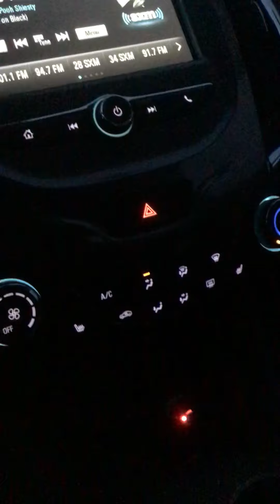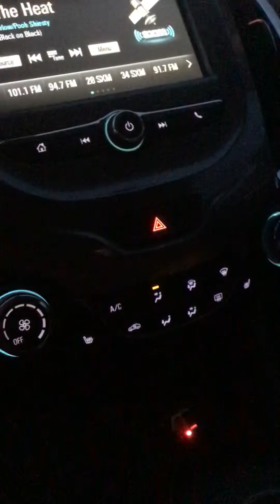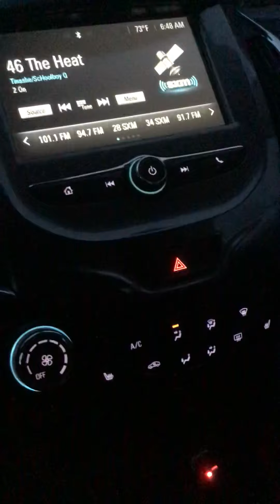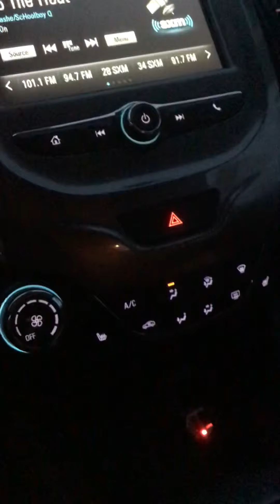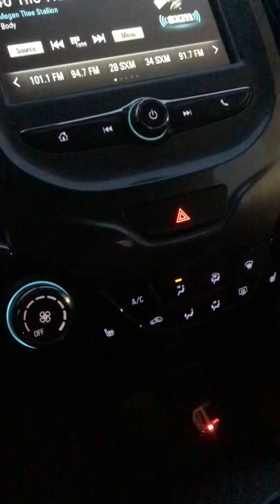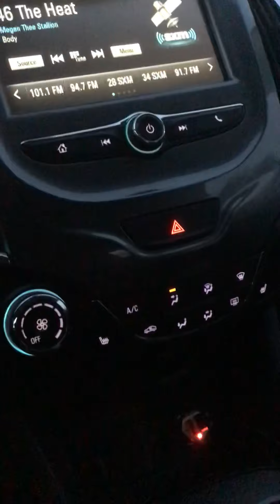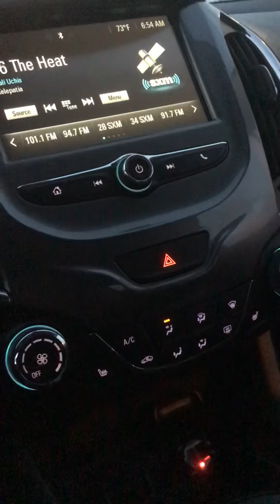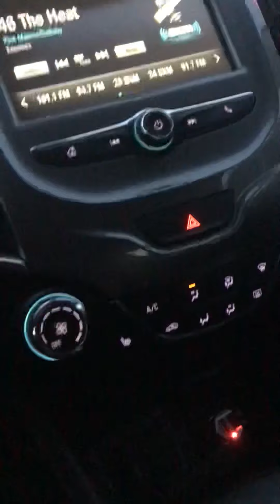Liv’s Life….You Pregnant?🤣🤣🤣🤣🤣